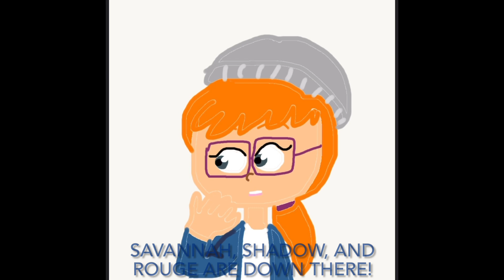Disney and Others meet A Bug’s Life - A Bird Attacks!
This is for my second crossover movie: A Bug’s Life

“All the videos, songs, images, clips, characters, and graphics used in this crossover series belong to Disney, Pixar, Dreamworks, Cartoon Network, Nickelodeon, and all other respective owners and I or this channel does not claim any right over them.

Movie used to mashup: A Bug’s Life
Artists: Randy Newman